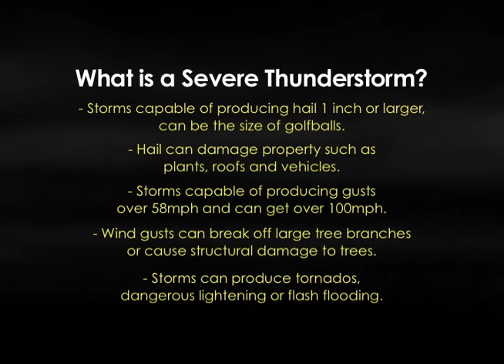What Is Severe Weather PSA